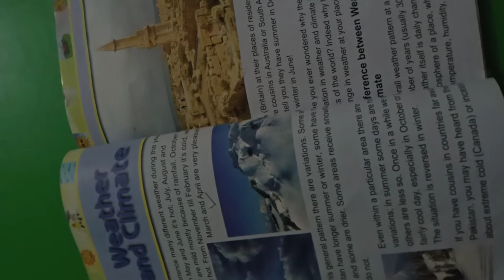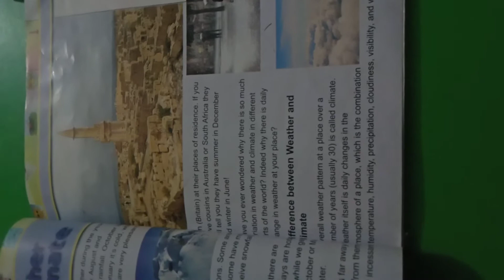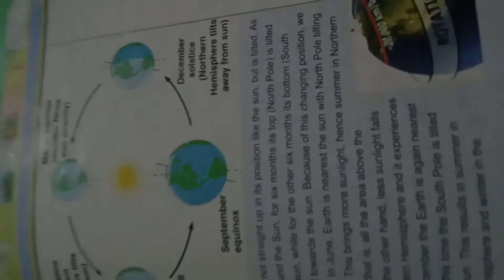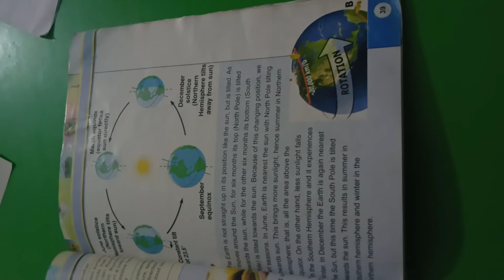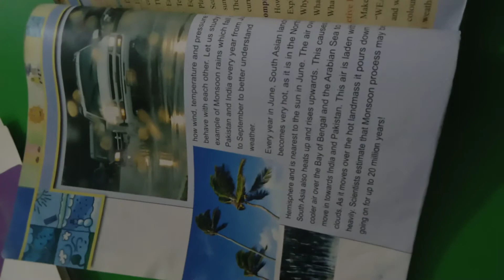Class;2 Subject ;S S T Chapter;No7 WEATHER AND CLIMATE